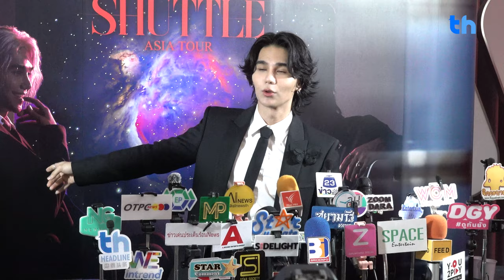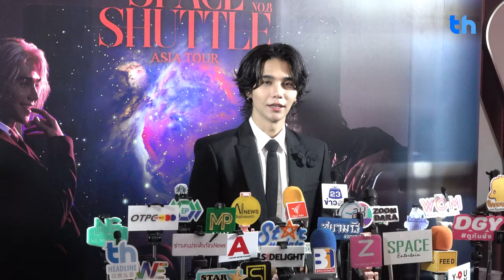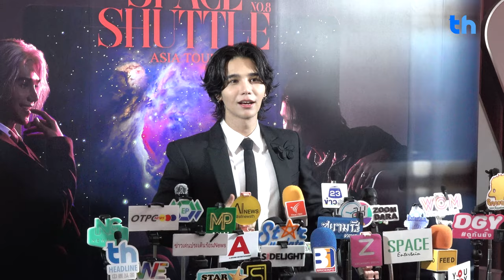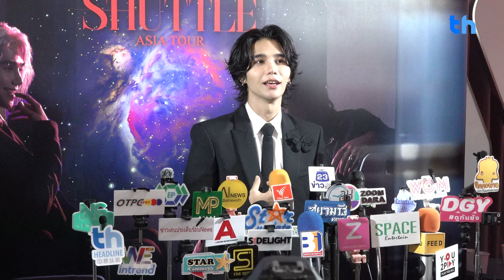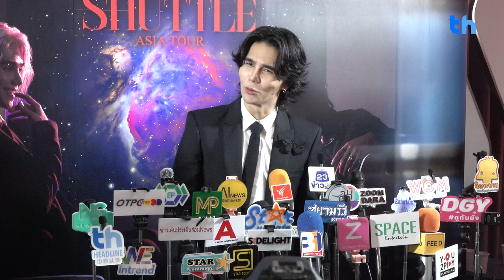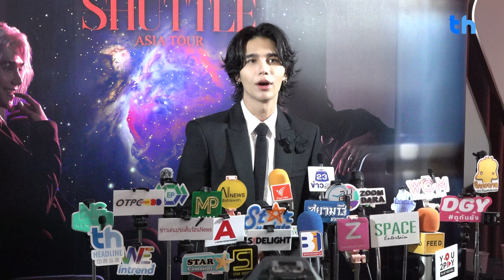“เจฟ ซาเตอร์” เตรียมโชว์สุดพิเศษเพื่อเซอร์ไพรส์แฟนๆ ใน “Jeff Satur: Space Shuttle No.8 Asia Tour”